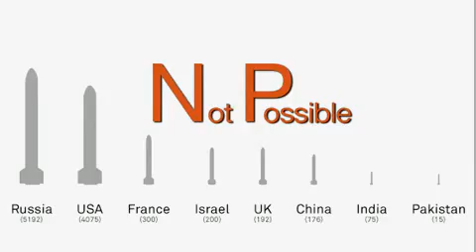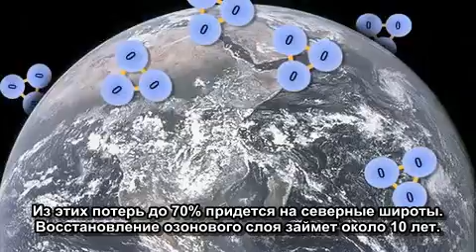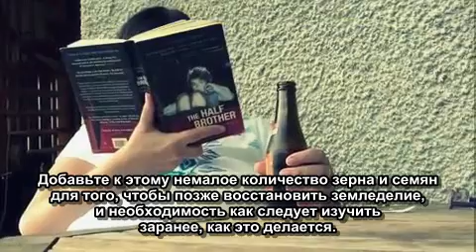RocketBoom - Постъядерный мир - русские субтитры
Выпуск научно-технического видеоблога "Rocketboom" ("Blowing Up the World") за июль 2009 года, с русскими субтитрами.
В выпуске - о том, возможно ли выживание человечества после ядерной войны.

Этот и многие другие ролики от "Rocketboom" с русскими субтитрами можно скачать
с YouTube, набрав в строке поиска "Rocketboom русские субтитры"